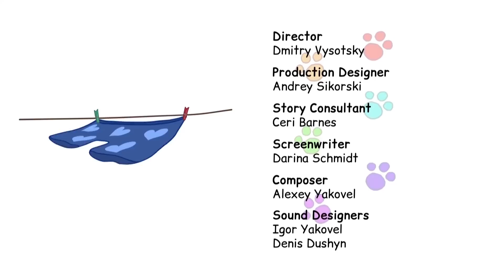Kid-E-Cats | Cartoons for Kids compilation | Episodes 46-50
Hi! Have you already seen the new «Kid-E-Cats» episodes compilation? It consists of episodes 46-50.
Our little heroes will learn how to take care of their pets, how to train wild animals, how to be a real fireman, how to survive in the woods, and even how to play the quit game!
Still not watching? Hurry up, before everybody starts spoiling!